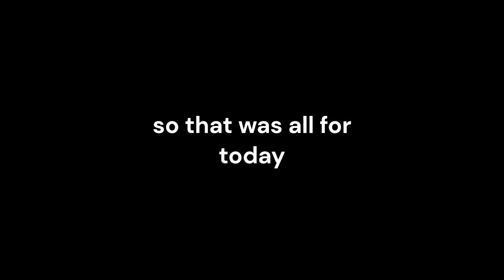Roblox World Conquest: Abyssinia timelapse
like and sub if you're cool